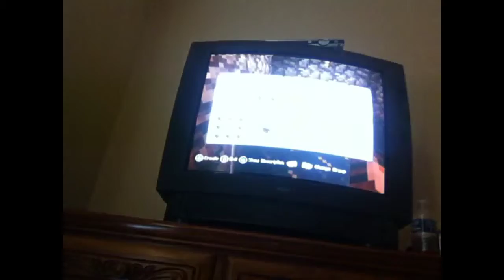Minecraft let's plAy 3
Thanks for wataching and rate and subsscribe.My skype is: Mc wizard lets lets get 20 views